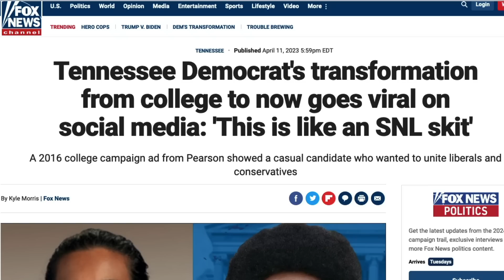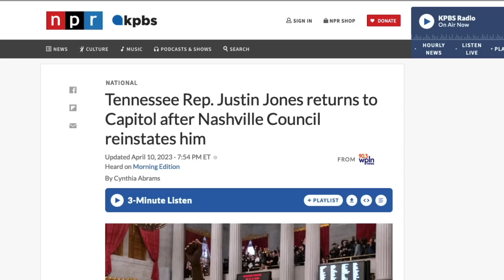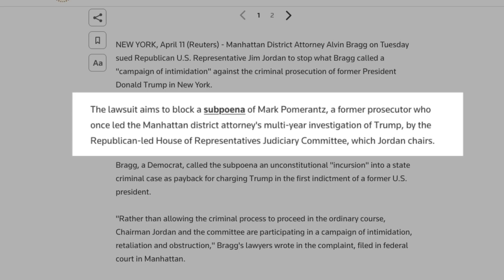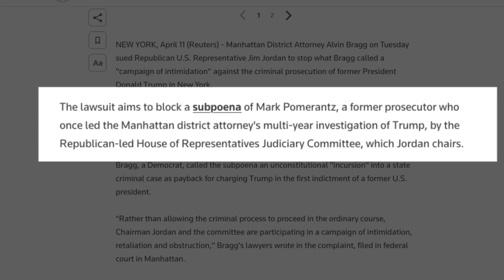Before And After Wokeness! (A True Story)